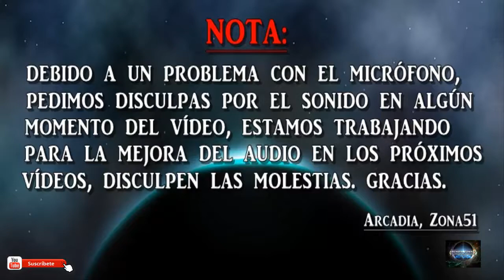EL METEORITO DE MÍCHIGAN PODRÍA SER UN OVNI (O UN MISIL), FOTOS REVELADORAS.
El pasado 16 de Enero, los habitantes de Míchigan observaban como una extraña figuraba deslumbraba el cielo y caía desde el espacio, lo que en un principio fue calificado  por NASA como un meteorito, ahora, tras la aparición de nuevas imágenes, la procedencia de este artefacto, empieza a ser cada vez más y más dudosa... Vosotros, ¿Qué opináis?